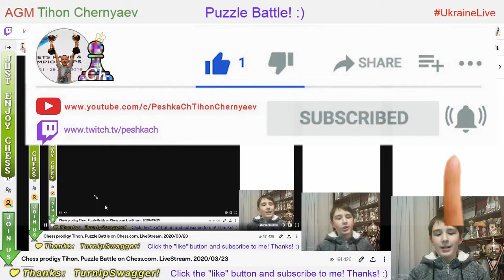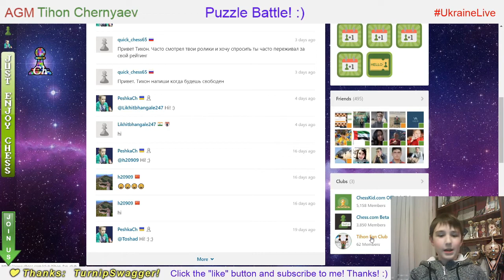Chess prodigy Tykhon. Puzzle Battle on Chess.com. LiveStream. 23/03/2020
Puzzle Battle:
10:59 - PeshkaCh vs Bugaevsky_Sergey (37 : 35)
14:43 - PeshkaCh vs Gluglu-le-fou (42 : 28)
19:06 - PeshkaCh vs rushton (44 : 27)
23:38 - PeshkaCh vs Romolus (37 : 34)
27:01 - PeshkaCh vs Stalk_to_win (22 : 31)
30:23 - PeshkaCh vs StrikerLORNE (39 : 34)
37:50 - PeshkaCh vs Gansvind (41 : 26)
41:25 - PeshkaCh vs ArianneO (45 : 26)
45:56 - PeshkaCh vs karupayun (45 : 21)
53:03 - PeshkaCh vs ang1372 (45 : 32)